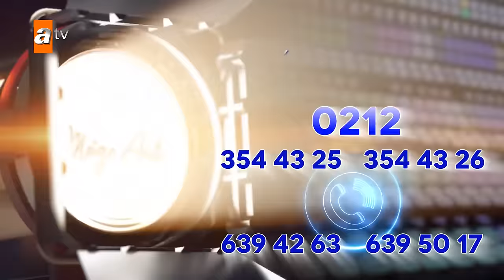Müge Anlı ile Tatlı Sert | 29 Ocak 2024 Pazartesi